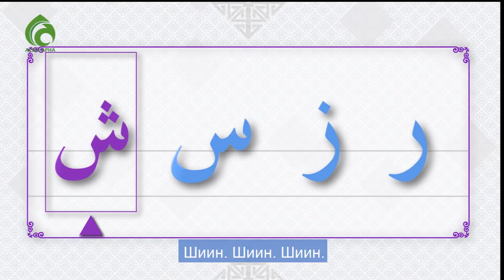Құран оқып үйрену (Ра, за, сиин, шиин) \ Құран әліппесі \ Асыл арна